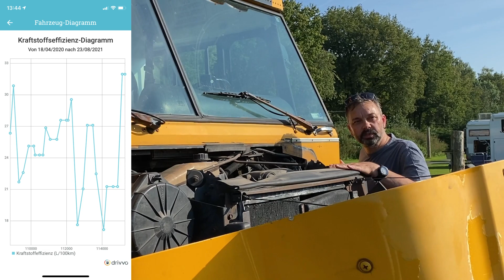5 ungewöhnliche Fragen zu unserem Skoolie und die Antworten dazu - Skoolie 28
Wir werden oft auf unseren Skoolie angesprochen und viele Leute sind sehr interessiert, wie wir den Umbau gemacht haben. Heute zeige ich Dir die Antworten auf die 5 ungewöhnlichsten Fragen zu unserem Skoolie.

Intro:  0:00
Ungewöhnliche Frage 1: 0:15
Ungewöhnliche Frage 2: 1:40
Ungewöhnliche Frage 3: 2:51
Ungewöhnliche Frage 4: 4:34
Ungewöhnliche Frage 5: 5:51
Abspann: 7:25

Weitere Informationen zu unserem Skoolie findest Du auch in meinem Blog

Jetzt bin ich neugierig! Hast Du auch Fragen zu unserem Skoolie?
Hinterlasse doch einfach hier Deine Bewertung zum Video oder schreibe einen Kommentar und beteilige Dich an einer Diskussion, vielen Dank!

Auf meinem YouTube Kanal zeige ich Dir, wie ich einen amerikanischen Schulbus zum Lifestyle Wohnmobil umbaue.

Außerdem berichte ich hier ebenfalls über unsere Reisen mit dem Skoolie, gebe Tipps für Wohnmobilstellplätze und zeige Dir, wie es mit dem Skoolie weiter geht.

Des Weiteren kannst Du hier auch an meinen persönlichen Erfahrungen teilnehmen, was haben wir beim Umbau gut gemacht oder etwas müssen wir doch wieder verändern.

1. Ich bin offen für eine Zusammenarbeit mit Marken.
2. Ich arbeite nur mit Marken zusammen, die auch zu mir passen bzw deren Produkte / Dienstleistungen ich empfehlen kann.
3. Der Inhalt meiner Blog-Posts und Posts auf anderen Social Media Kanälen entspricht immer meiner eigenen Meinung. Diese lässt sich nicht durch Kooperationen „erkaufen“.
4. Ich schreibe meine Artikel selbst. Sollte ein Artikel ein Produkt einer Internetrecherche sein, so verweise ich darauf mittels Quellenangabe.
5. Es gibt viele verschiedene Formen der Zusammenarbeit, wie z.B. sponsored posts, Werbung, Advertorials, Produkttests, Restauranttests, Reisen, Events, Verlinkungen, Bannerwerbung, etc.
6. Eine Zusammenarbeit mit Marken kennzeichne ich klar als solche. Der Auftraggeber wird dabei immer genannt.

Weitere Kooperationen oder Zusammenarbeiten sind möglich. Unter Kontaktmöglichkeiten gibt es mehrere Möglichkeiten um mit mir in Kontakt zu treten, ob per Mail, Telefon oder Kontaktformular, ich freue mich über jede Nachricht und antworte garantiert!

Vielen Dank
Wolfgang Wilbois